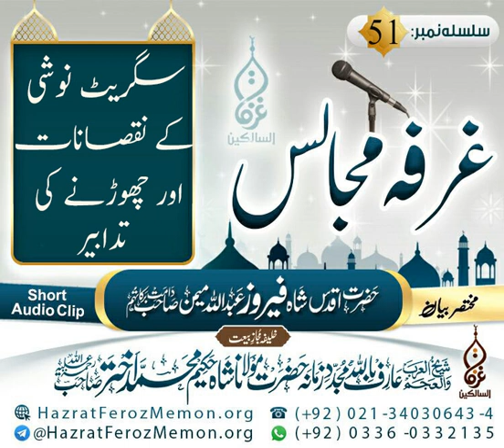16 May 2019